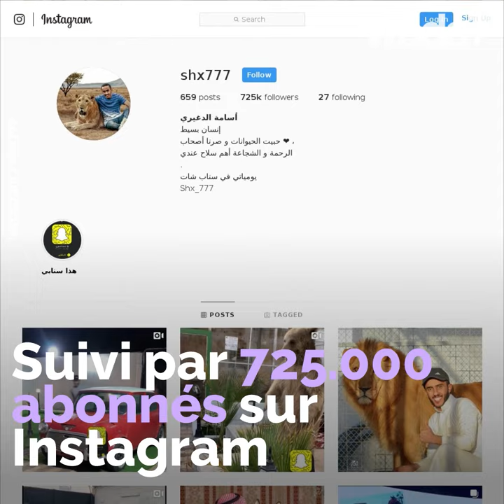Ce saoudien joue avec les animaux sauvages !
Vous vous rappelez du saoudien qui jouait avec l'ours ? Découvrez plus de choses sur ce grand passionné d'animaux ! 🦁🐒 Vous allez mourir de rire ! 😂